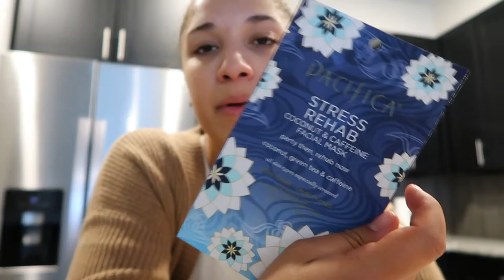VLOG | ULTA HAUL & BUILDING MY NEW IKEA DESK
Make sure to follow me in Instagram for more day in the life content !